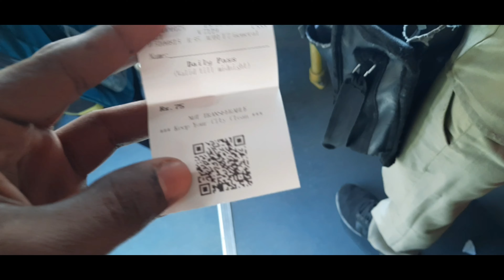Cheapest bajar in CHANDIGARH sector 22#telugu